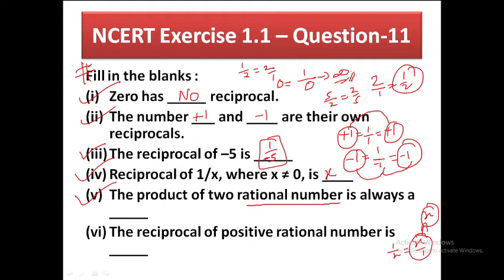NCERT Exercise 1.1 - Question No. 11 Rational Numbers - NCERT Maths Class 8th - Chapter 1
Fill in the blanks :
(i) Zero has _____ reciprocal.
(ii) The number ___ and ____ are their own reciprocals.
(iii) The reciprocal of –5 is _____
(iv) Reciprocal of 1/x, where x ≠ 0, is ____
(v) The product of two rational number is always a _____
(vi) The reciprocal of positive rational number is _____

Rational Numbers - Solution for Class 8th mathematics, NCERT  solutions for Class 8th Maths. Get Textbook solutions for maths

Properties of Rational Numbers - Ncert Exercise 1.1 - Question 8 - Class 8th Maths

Rational Numbers

Chapter: Rational Numbers(Rational Numbers | Ncert Exercise 1.1 - Q1)
Useful For: NCERT / CBSE / ICSE / IIT JEE / Olympiad / NTSE

This videos explains the whole Chapter number 1 - Introduction to Rational Numbers , class 8 of NCERT textbook . The method shown in this video will be totally based upon the textbook provided by CBSE.

Rational Numbers - 1 | Property of Rational Number | Class 8th Maths NCERT Solutions
Well in this video today we will be covering the topic Rational Numbers, Chapter 1| Property of Rational Numbers from Class 8th Maths NCERT Solutions. Shivam Tiwari sir will be clearing the concept in a very interesting way so that you can solve the problem easily & score well. Dear class 8 Students during this lockdown period, don't lock yourself with limited knowledge. Let’s say bye to boredom & become knowledgeable by learning about what are Rational Numbers & its Property - session 1 in detail.

                                              ''SHIVAMYT10''